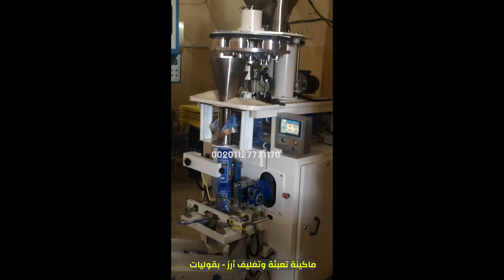ماكينة تعبئة وتعليف سكر ارز filling and packaging machine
ماكينة تعبئة الارز والمواد الغذائية packing machine Rice and food
✍ العنوان :  مصر - القاهرة - العاشر من رمضان - المنطقة الصناعية الثالثة

آلة تشكيل أسياخ الكباب الطاقة الإنتاجية 15 سيخ/الدقيقة – خط إنتاج الطحينة والحلاوة – خط إنتاج البيتيفور (البسكويت) المتكامل – خط إنتاج البطاطا المفرزة بالصعق – آلة تعبئة اكياس العصير والسوائل ذات الفوهة مع الإغلاق – خط إنتاج ألواح وقطع الشوكولاه المحشية الأوتوماتيكي مع تحكم سيرفو – آلة التشكيل الحراري والتعبئة والإغلاق الأوتوماتيكية بالكامل لعبوات المربي والزبدة والعسل البلاستيكية الصغيرة – خط إنتاج الحليب مع المنكهات في عبوات بلاستيكية – فرن تحميص مكسرات طاقه إنتاجية صغيرة – آلات تجفيف الخضار والفواكة – آلة عصر البذور على البارد – آلة صب اللقم مع قلاية عميقة وطاولة عمل – آلة صب اللقم مع قلاية عميقة – مجموعة مؤلفة من آلتين مع قلي عميق ومصفاتين للزيت : آلة صب اللقم والدونات , وآلة صنع حلوى بلح الشام – آلة صب حلوى بلح الشام والشيروز مع مقلاتين للقلي العميق – آلة صب حلوى بلح الشام والشيروز مع مقلاة زيت للقلي العميق , حوض واحد – آلة صنع حلويات بلح الشام والشيروز المتنقلة – آلة صب حلوى بلح الشام والشيروز مع مقلاة للقلي العميق , حوضين – آلة صب اللقم وحلقات الدونات الثابتة مع قلاية كهربائية – آلة صب اللقم والدونات الثابتة – آلة صب اللقم والدونات المتنقلة – خط إنتاج الكبة والمعجنات المحشية , طاقة إنتاجية صغيرة – خط إنتاج الكبة والمعجنات المحشية – آلات صنع رقائق السمبوسه الكبيرة – آلات صنع رقائق السمبوسه المتوسطة – آلات صنع رقائق السمبوسة الصغيرة – آلة إنتاج المعجنات المحشوة – خط تحميص مكسرات – آلة إنتاج العجين – آلة إنتاج الصمون – خط إنتاج الكرواسون – خط طحن القمح وإنتاج الطحين – آلة كونات البيتزا الدوارة – آلات عصر السمسم – آلات إنتاج الخبز العربي السوري واللبناني – آلة إنتاج المعجنات – آلات صناعة الدونات – آلة نفش الأرز والحبوب بأشكال متعددة – آلة خبز الوافل المحشو والسادة – آلة خبز الكيك بأشكال متعددة – خط آلي لتصنيع دبس التمر – خط تحضير الكاتبشب مع التعبئة في ظروف , صناعه تركية – خط إنتاج دبس الطماطم , صناعة تركية – خط انتاج راحة الحلقوم , صناعة تركية – خطوط انتاج المقبلات والشيبس – آلة الكنافة – الفرن المتنقل – خط انتاج قطع الكيك الصغيرة – خط آلي لتحضير وتقطيع رقائق العجين – آلة صناعة ألواح الثلج – خط انتاج المعكرونة – خط انتاج الوافل – خط تحضير الحليب مع التعبئة في عبوات كرتونية – خط انتاج السيميت التركي – خط انتاج الحلاوة – خط انتاج السمسم والطحينة – اله تصنيع مكعبات الثلج – آلة تصنيع الواح الثلج – خط انتاج خبز التوست – خط انتاج مقبلات الذرة (بفك) – خط انتاج الفشار – اله انتاج الكبة والمعجنات المحشوة – خط انتاج المعمول والمعجنات المحشوة المتكامل – خط تقشير الكاجو المتكامل –